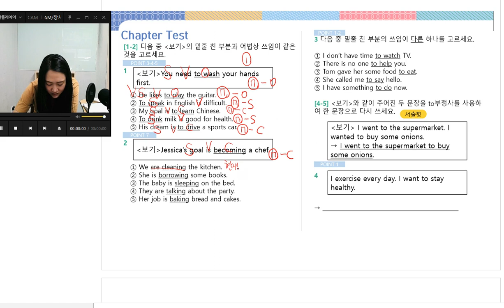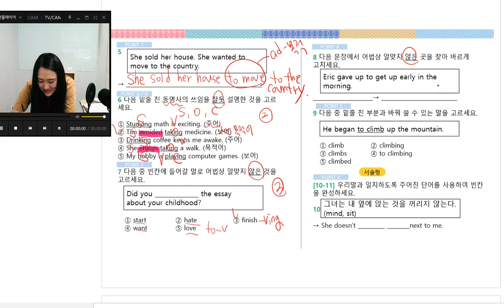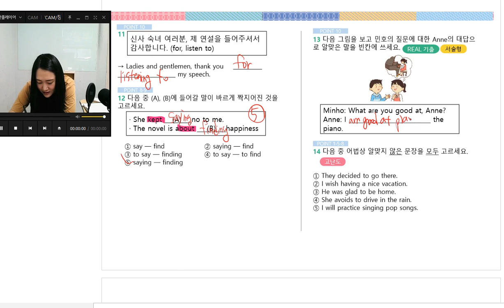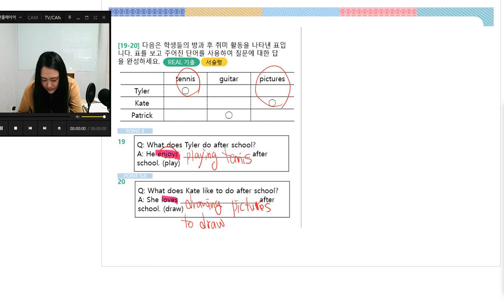천일문GR1 TB 10 CAHPTER TEST 염T